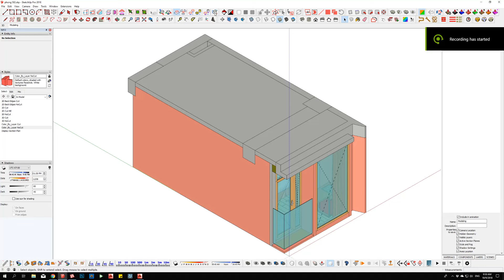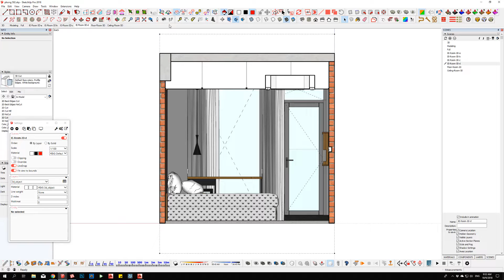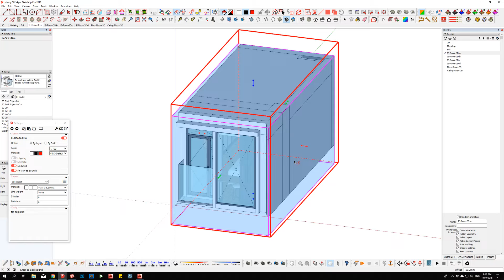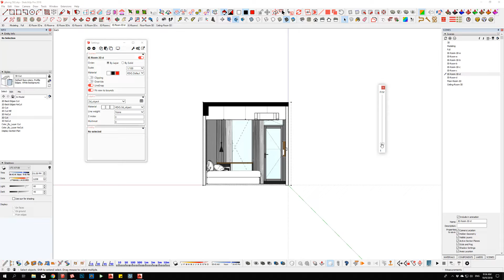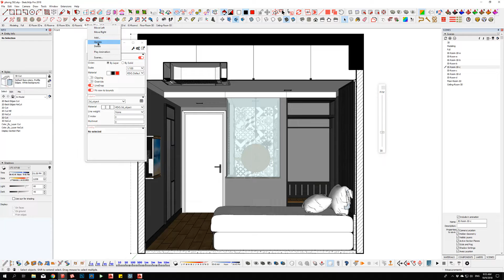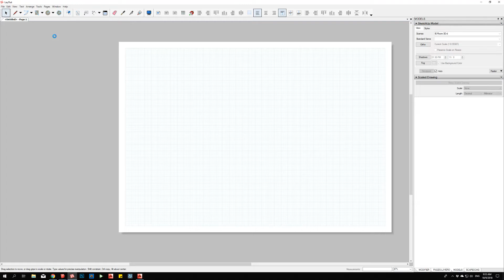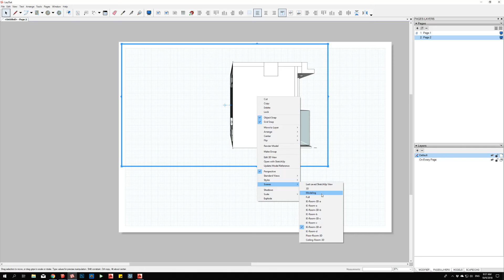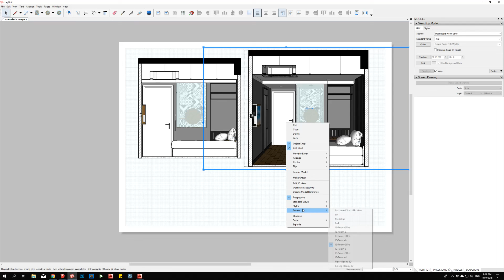SketchUp Extensions - Sức mạnh của bộ công cụ Curic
Please turn on captions (English and Vietnamese) for more info.
Có phụ đề tiếng Việt, ae bật lên cho dễ xem nhé.